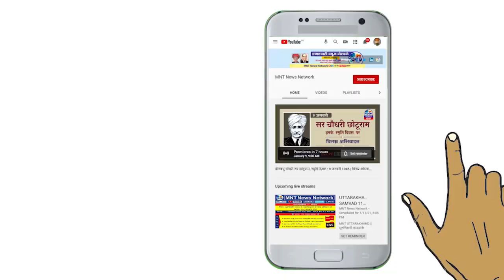MNT | Advocate Sunil Kumar | द्वारा दी गयी चुनाव नामांकनकी महत्वपूर्ण जानकारी को जरूर सुने | PPID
स्थान :- मानस भवन ,नगर पालिका के पास ,शहडोल, मध्य प्रदेश
मू.एडवोकेट सुनील कुमार राष्ट्रीय महासचिव, लीगल सेल पीपीआईडी, नई दिल्ली(डेमोक्रेटिक)
Advocate Sunil Kumar National General Secretary, Legal Cell PPID, New Delhi